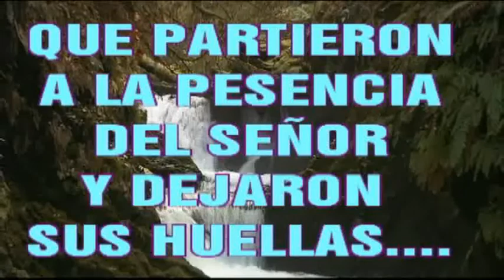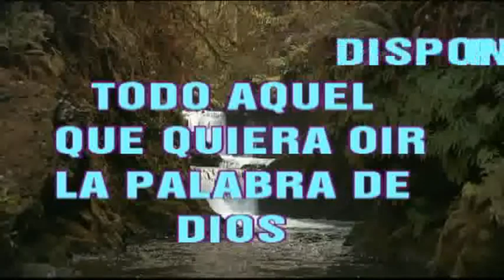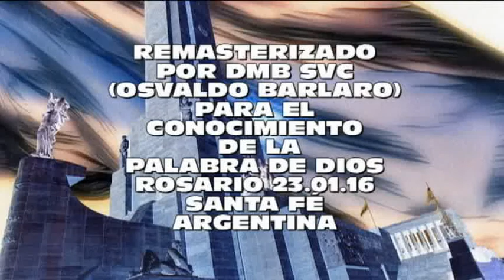PR SAMUEL O LIBERT Que se entiende por guerra espiritual 3ra parte